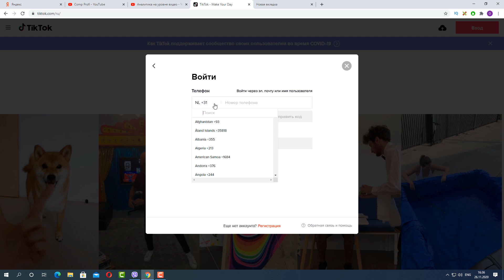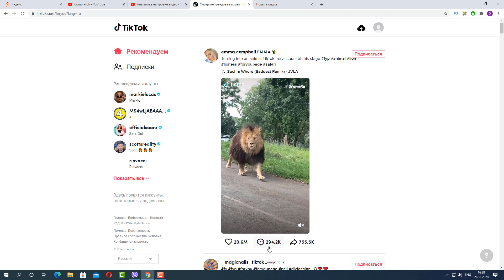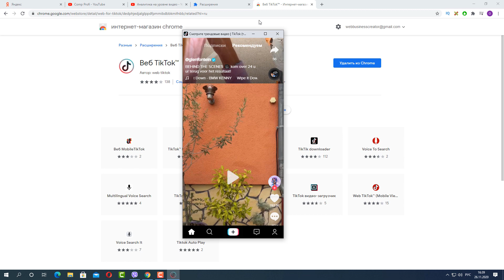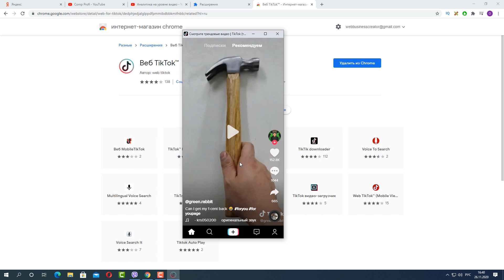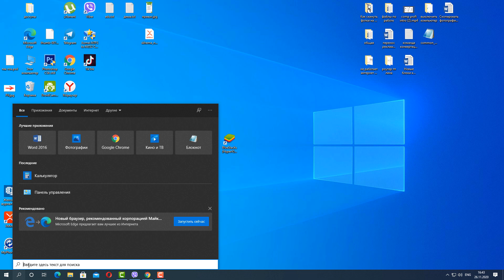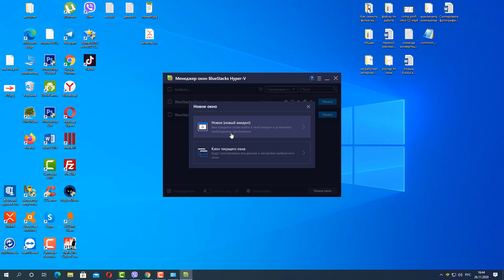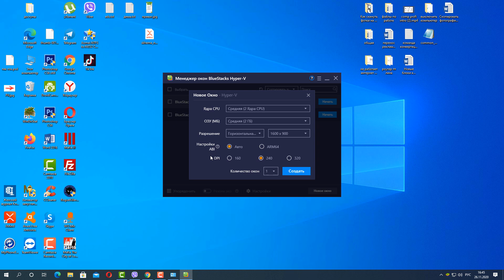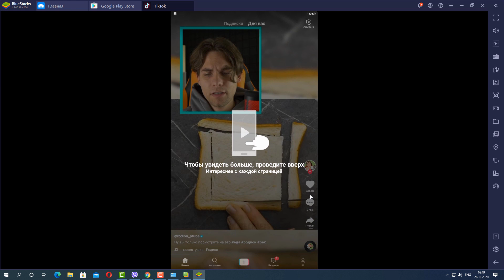Как зайти и смотреть ТИК ТОК с ПК. 3 ПРОСТЫХ способа!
Из данного видео вы узнаете, как смотреть видео с тик тока, ничего не устанавливая на пк, как смотреть видео с тик ток и комментировать его и как пользоваться всеми функциями тик тока прямо с вашего пк.
Тайм коды:
00:00 Вступление
00:14 Через официальный сайт
01:43 Установка расширения
03:56 Установка эмулятора